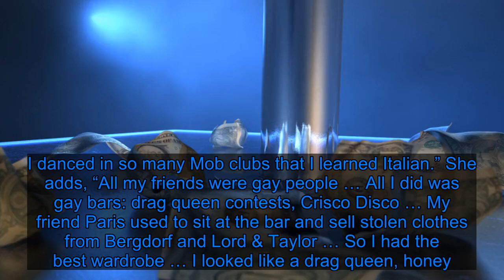‘70s-era stripper ‘Tanqueray’ steals spotlight on ‘Humans of New York’ blog - Fox News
A crass elder, whose stripper name was Tanqueray, has Hollywood taking notice after a popular photoblog, Humans of New York, shared a series of her stories this week.  Her tales of “making costumes for strippers and porn stars in Times Square” while at FIT has celebs Hilary Swank, Jennifer Garner and Busy Philipps taking notice, as well as artist Kehinde Wiley and playwright Jeremy O. Harris.   According to the woman in the posts: “My stripper name was Tanqueray. Back in the ’70s, I was the only black girl making white-girl money. I danced in so many Mob clubs that I learned Italian.” She adds, “All my friends were gay people … All I did was gay bars: drag queen contests, Crisco Disco … My friend Paris used to sit at the bar and sell stolen clothes from Bergdorf and Lord & Taylor … So I had the best wardrobe … I looked like a drag queen, honey. One night a Hasidic rabbi tried to pick me up because he thought I was [transgender]. I had to tell him: ‘Baby, this is real fish!’”  In another wild tale, she describes one, “Madame Blanche, who controlled all the high-collar prostitutes back then. She was like the Internet, could get anything you wanted and all the powerful men came to her because she never talked … Madame Blanche set my best friend Vicki up with the president every time he came to New York. And don’t you dare write his name ’cause I can’t afford the lawyers.”  Garner commented, “Why is this not a [Netflix] series?” Share this: